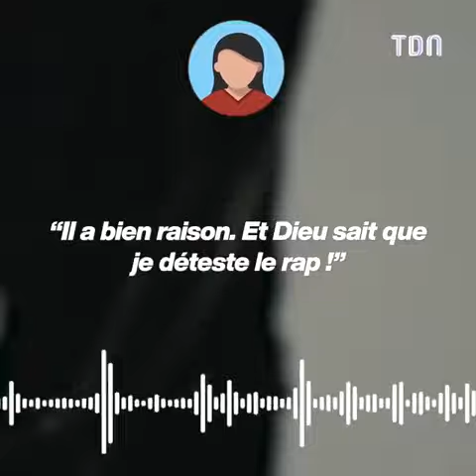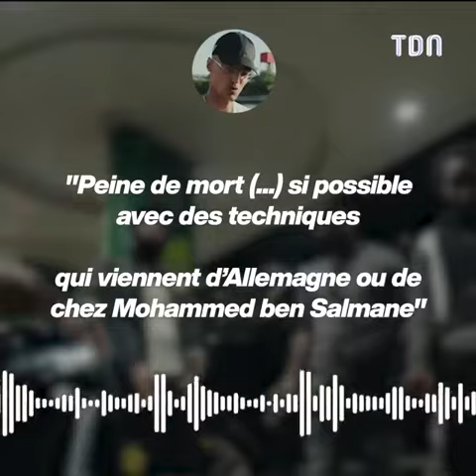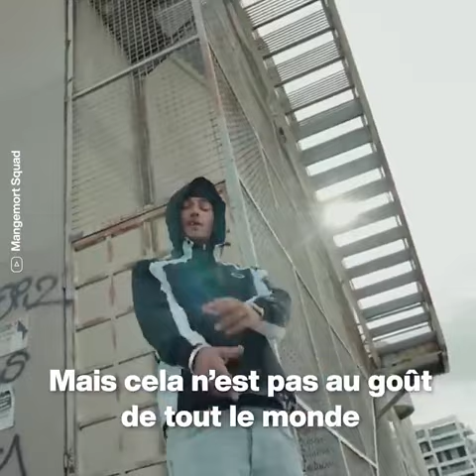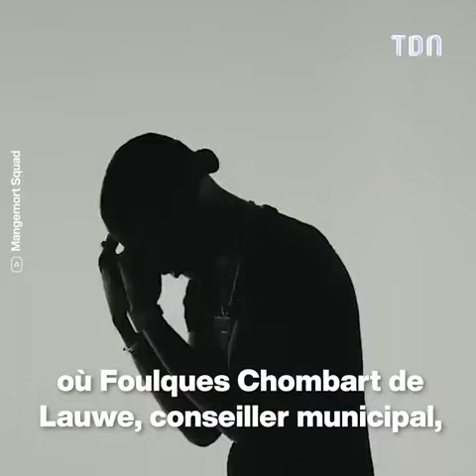Un célèbre rappeur français appelle à la peine de m*rt pour Pierre Palmade !